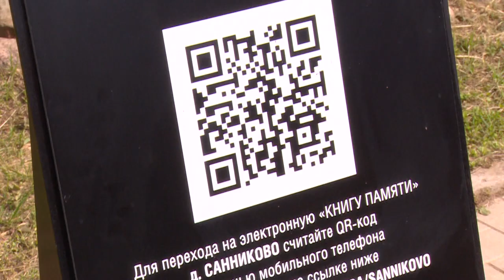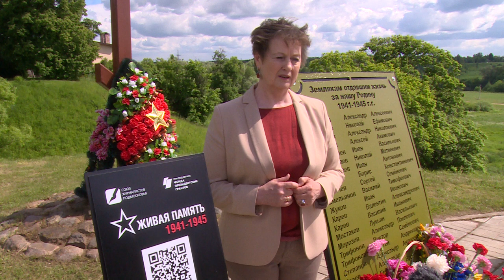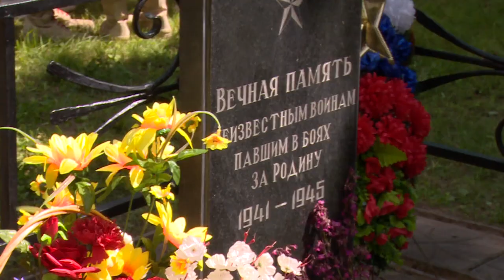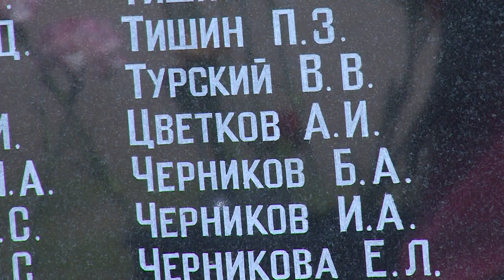Союз журналистов Подмосковья в День памяти и скорби представил патриотический проект «Живая память»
Союз журналистов Подмосковья в День памяти и скорби представил патриотический проект "Живая память". С помощью современных технологий он рассказывает о героях Великой Отечественной войны, чьи имена написаны на воинских мемориалах в городах и деревнях Подмосковья. Участником проекта является и Щёлковское телевидение. Церемония открытия прошла в городском округе Истра.